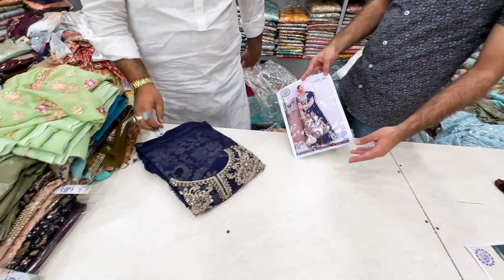Bridal Maxi In Cheap Price | Fancy Party Wear Ladies Suit Wholesale Market | Wedding Dress Design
اگر اپ کے پاس کوئی انفارمیشن ہے یا اپ اپنی کوئی کاروباری ویڈیو بنوانا چاہتے ہیں یا اپنا کوئی ٹیلنٹ سوشل میڈیا پر ہمارے پلیٹ فارم پر دکھانا چاہتے ہیں تو اس نمبر پر رابطہ کریں

Bridal fancy dresses in low price
fancy party wear dresses
wholesale market in faisalabad
pakistani dresses wholesale market